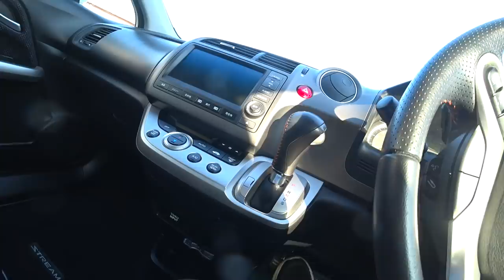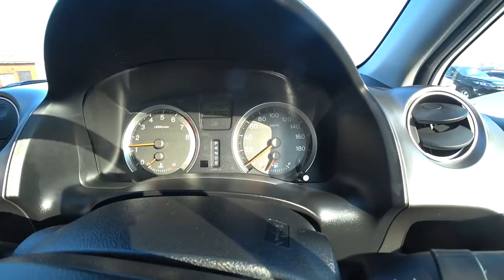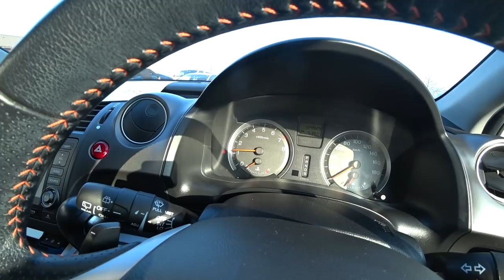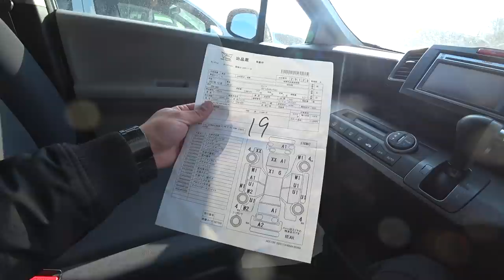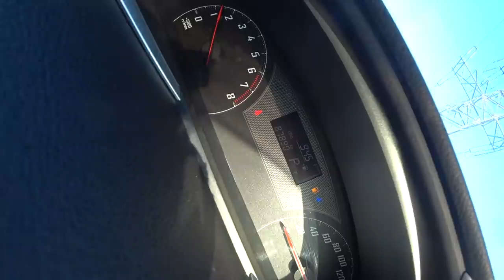АВТОРЫНОК ЗЕЛЕНЫЙ УГОЛ МАРТ ВСЕ МИНИВЕНЫ УСПЕЙ КУПИТЬ ЦЕНЫ ВИДЕО АВТО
igshid=1lew765efdg89